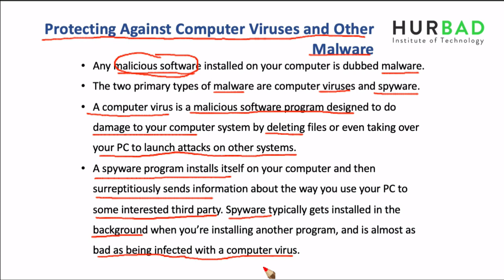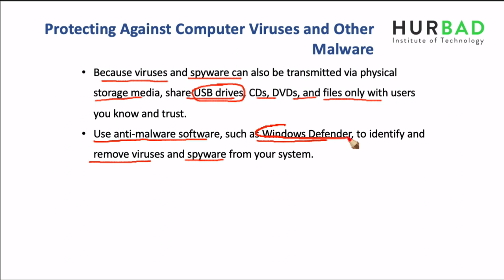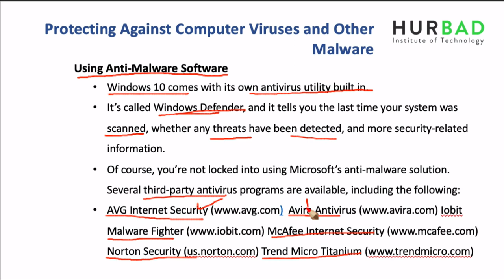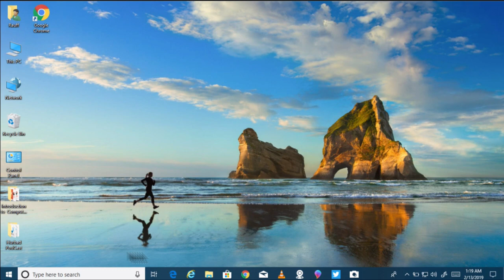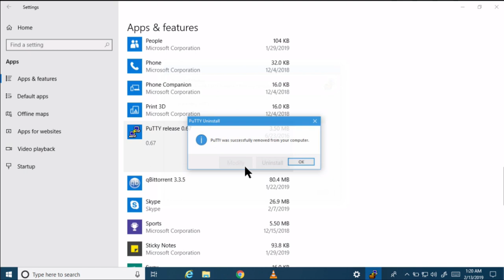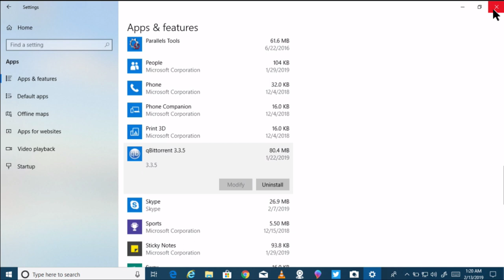Horudhaca Barashada Computer ka - Cashirka 46 - Protecting Against Computer Viruses - AfSomali